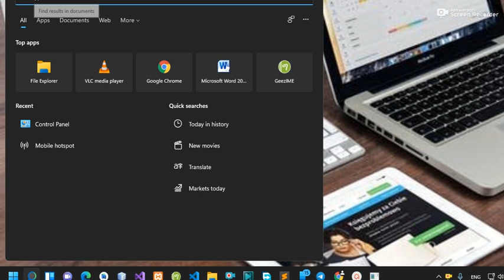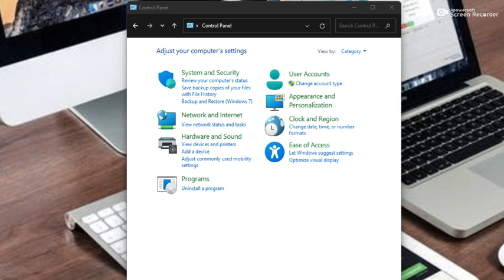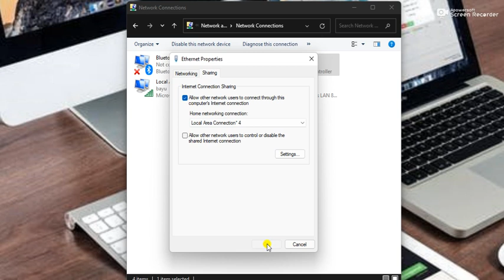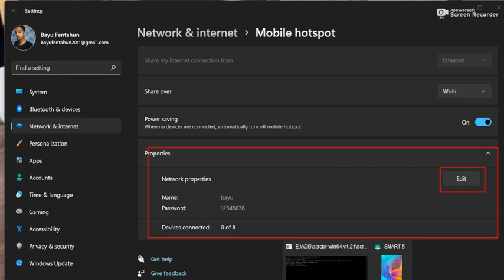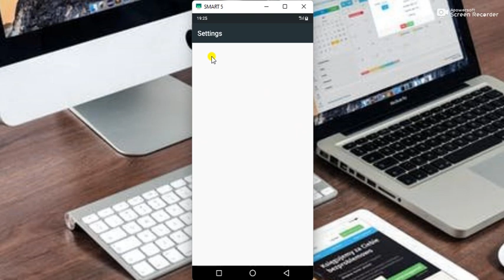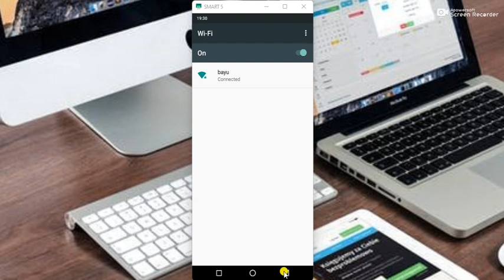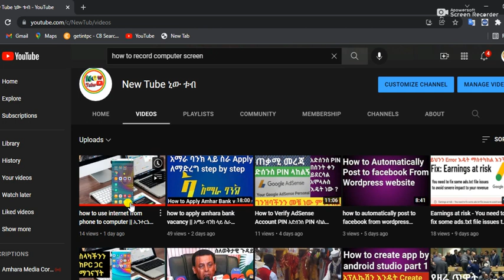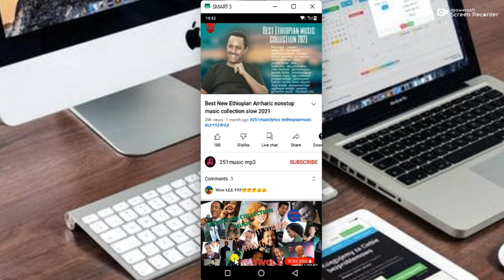How to use wifi from pc or computer to phone || ከpc or computer ወደ ስልክ wifi መጠቀም እንችላለን